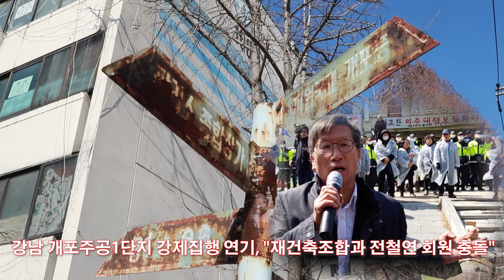강남 개포주공1단지 강제집행 연기 재건축조합과 전철연 회원 충돌 jmb방송